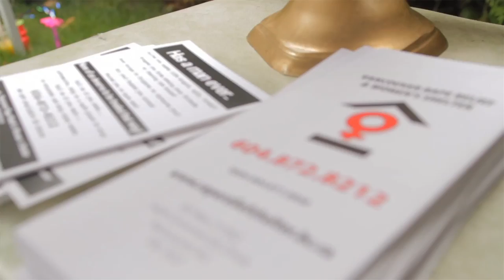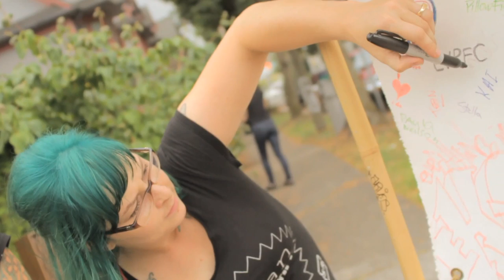East Van Pillow Fight Club - Bike Wash Fundraiser